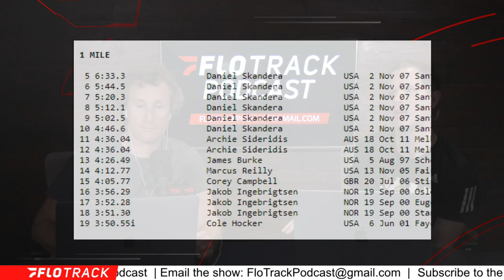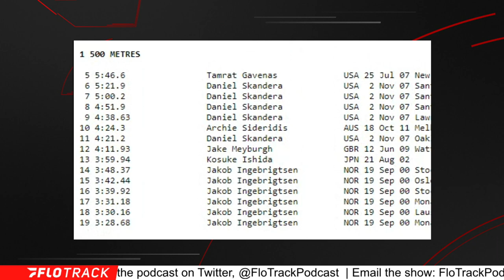Cameron Myers Breaks Jakob Ingebrigtsen's Age 16 Mile Record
The Aussie ran 3:55.44 to break Jakob Ingebrigtsen's age group record.